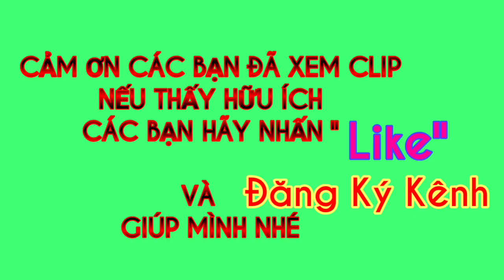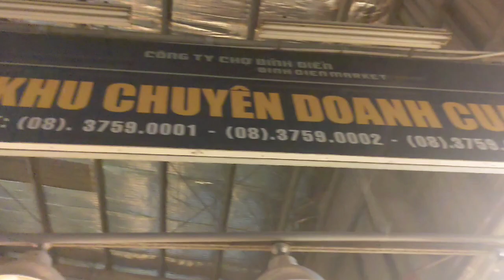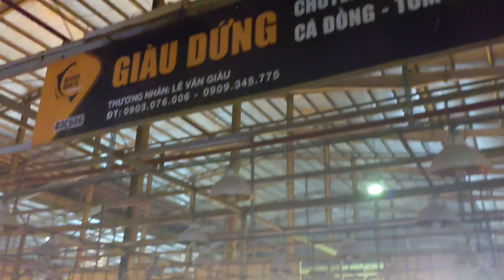tập 47| Chợ Bình Điền | hướng dẫn đi chợ, nhà lồng nào bán gì ? gởi xe ở đâu,cách mua lẻ ko bị la !!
hướng dẫn đi chợ, nhà lồng nào bán gì ? gởi xe ở đâu, bạn nào biết rồi xem cho vui, còn bạn nào chưa biết có thể tham khảo để đi chợ về có được hàng vừa ý, cảm ơn các bạn đã quan tâm Theo dõi kênh của mình, có gì cứ comment hoặc alo Ân 📱📲 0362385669